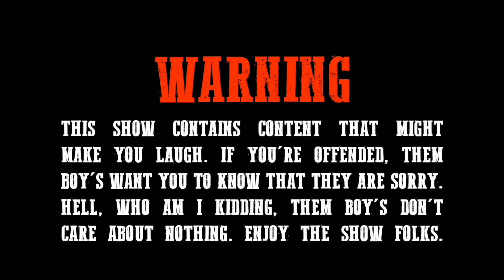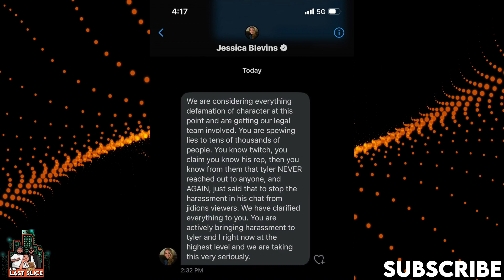"Dr. Strange Cameos" | Episode 64 | The Last Slice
Hello Everyone! Welcome back to another episode. This episode is a continuation of the last episode. We figured we split up the episode in two parts.  On this episode we talk about the Terminator making a come back.  No, not the movie either, we are talking about real life terminator.  Arnold Schwarzenegger got into a very serious accident dressed up as the terminator. Further into the episode we touch on the Pokemane and Ninja twitch beef.  Who do you think was wrong?  Later on we discuss The Lord of the Rings being the best trilogy in cinema history. Check us out! Enjoy the show!

Facebook:  The Last Slice Podcast

Audio: Spotify, Apple Podcast, Google Podcast, iHeart Radio and Amazon Music.

Brother Podcast: Two Doomed Men Podcast

Please be advised that we will be exploring a wide variety of topics (some adult-themed) and our younger viewers (and their parents) should be advised that some topics will be for mature audiences only. We don't advocate talking to anyone in a disrespectful manner.  Not representative of us as people.